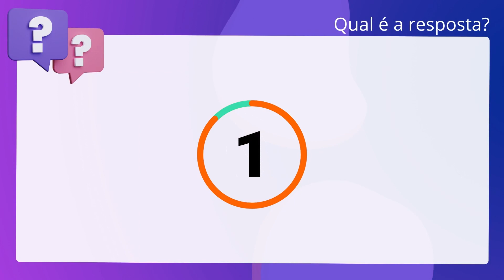QScon Direito: [Art. 30, RI-TRT 14] Texto de Lei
De acordo com o Regimento Interno do TRT da 14ª Região, é correto afirmar que o. Vice-Presidente participará, em igualdade de condições, da distribuição das. ações de competência originária do Tribunal Pleno, como Relator, salvo quando. estiver no exercício da Presidência, por período igual ou superior a 15. dias consecutivos e nos dias de exercícios da atividade correcional.

Gabarito: Falso